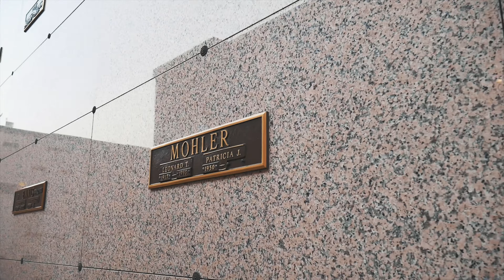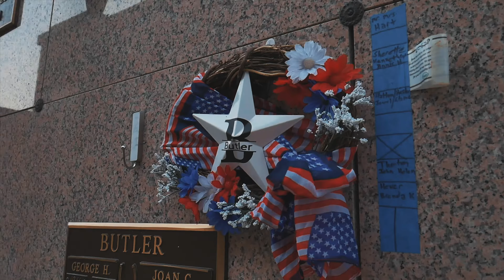Sheed Soprano - Heart In A Crator (Official Music Video) [Shot by. YoungMoeFilms]